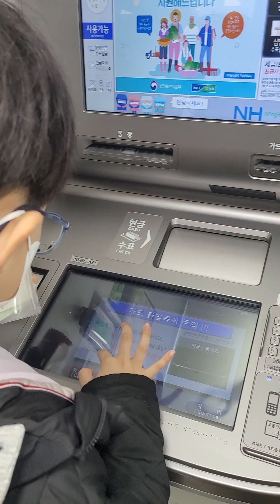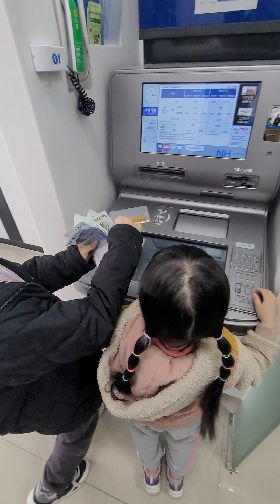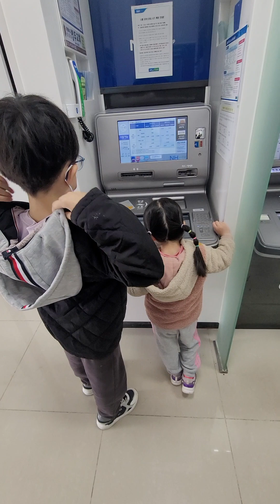저금하는 남매